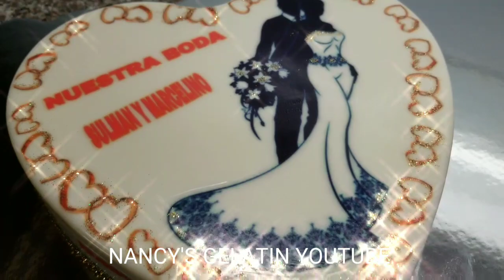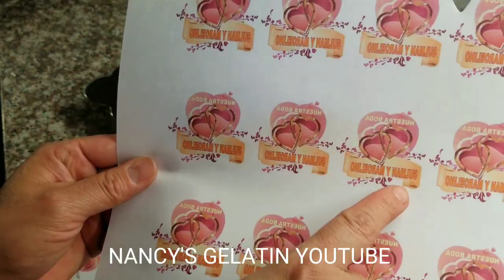GELATINA DE CORAZON Y GELAPALETAS PARA BODA CON TRANSFER